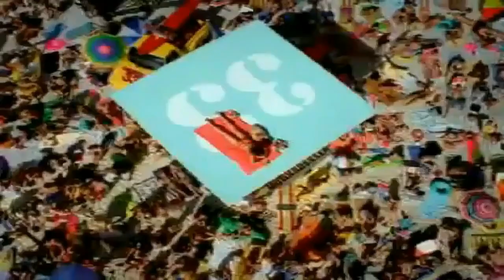Mentos "The Freshmaker" ads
Various versions of the catchy 90s Mentos jingle from around the world.

LYRICS:
It doesn't matter what comes
Fresh goes better in life
With Mentos fresh and full of life
Nothing gets to you
Staying fresh, staying cool
Fresh goes better
Mentos freshness
Fresh goes better with Mentos fresh and full of life.

Mentos - The freshmaker

Part of Mentos's popularity in the US and Canada can be attributed to its campy TV commercials and catchy jingle, which debuted in late 1991 on American and Canadian television. Shot in South Africa, individuals facing various day-to-day dilemmas consume Mentos and are subsequently inspired to solve their problems at hand in a creative, often-humorous fashion. For example, a job interviewee sits on a freshly painted bench, staining his suit, and then solves the problem by rolling around on the bench until his suit has pinstripes. Another features a woman whose parked car is boxed in; she calls a crew of construction workers over who lift her car onto the road for her. These unusual behaviors are typically witnessed by nearby, sometimes antagonistic characters, and a roll of Mentos is boisterously displayed by the commercial's respective protagonist to the observer as an explanation for their actions. The ad campaign was parodied in multiple television shows and music videos, including the Foo Fighters' "Big Me".